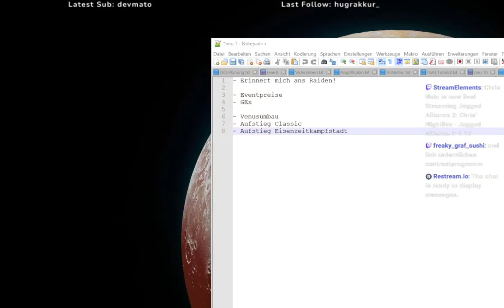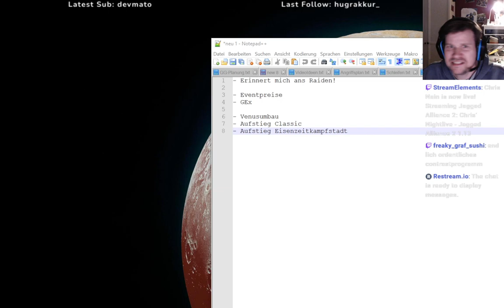Chris' Nightlive #10 - Jagged Alliance 2 1.13 (C15) - Auf der Suche nach Skyrider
Nachdem die Rückeroberungsversuche auf Drassen zurückgeschlagen sind machen wir uns in den Sümpfen auf die Suche nach Skyrider. Anschließend geht es daran Milizen zu trainieren, wobei Biff und Flo bereits fleißig unterstützen.